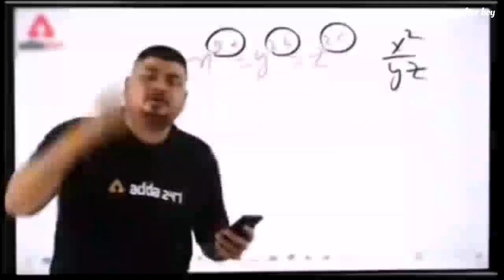patli kamar ka jadu 😯 !!av craftor boy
kya mal hi
bawal chij hi

mal ke mobile dhara gail ba,

malang sajna,

mal piyenge nagpuri song,

malayalam song,

mal piyenge,

mal pienge ham to mal pienge,

mallipoo song,

maal piyenge nagpuri song,

maal plyenge,

maal ke mobile dhara gail ba,

maal piyenge song,

maal ke mobile,

maal piyenge nagpuri song dj,

maal piyenge hum toh maal piyenge song,

maal piyenge mangri ke bhati mal piyenge full song,

maal pura recipe,

maal ke chakkar mein kangan ho gai,
tadap hi,

tadap tadap ke is dil se,

tadap song,

tadap tadap ke is dil se aah nikalti rahi,

tadap movie full 2022 hindi,

tadap movie songs,

tadap tadap,

tadap movie trailer,

tadap tadap ke,

flexible exercise,

flexible,

flexible manufacturing system,

flexible yoga,

flexible fountain pen,

flexible pipe,

flexible body workout,

flexible solar panel,

flexible body,

flexible dentures,

tadap tadap ke marega sala,

ladki kharab kar di,

ladki aankh mare,

ladki kharab kar di song,

hot girl summer,

hot girl bummer blackbear,

hot girl bummer remix,

hot girl song,

ladki beautiful kar gayi chull,

ladki dekhi muh se seeti baje hath se tali video song,

ladki ki khati song,

ladki wala cartoon,

ladki ka photo,